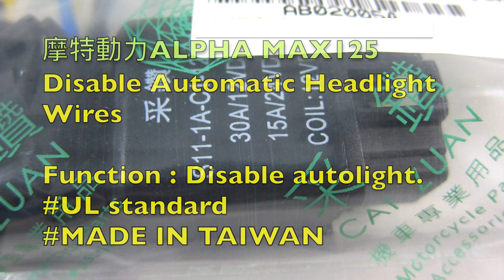解決大燈關不掉 | 新品上架｜六期改五期功能//七期改五期功能//摩特動力ALPHA MAX125直上控制大燈線組 可關閉大燈及開大燈 認證線材製作 | CAI ZUAN采鑽公司貨 安心零件 安心製品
購買商品賣場連結1(蝦皮Shopee，每個月有免運活動)：
購買商品賣場連結2(FAMISHOP，免註冊會員可購買，選擇全家超商取貨付款，運費短期優惠)：

摩特動力 PGO ALPHA MAX125控制大燈開關線組 安全認證線材 繼電器加密 安心製品 采鑽公司貨 台灣廠製
特色：
線材UL認證安全
安心零件，安全使用
主要線組全包覆
繼電器加密設計品質優良
車子電瓶較省電
延長燈泡壽命，延緩燈殼霧化
ALPHAMAX125(大燈是LED模組版本)直上安裝，安裝後，要開啟大燈先切開關至遠燈的位置，再切回近燈即可開啟大燈，若要關閉大燈時，直接把車子熄火即可關大燈。
注意事項：需評估是否能自行拆殼安裝，若不清楚，可以至信任的專業店家安裝。

❯❯SYM H6B 悍將 新迪爵125 GTsuper2 JETS 高手125 心情125 啟動馬達 采鑽公司貨
❯❯FBA 活力125/七期新迪爵/七期Z1-ATTILA/七期金發財125機車皮帶 日本阪東傳動皮帶
❯❯美國德科AcDelco機車皮帶 光陽 三冠王 V1 V2 VP 金牌化油 LIKE XSENSE XGOING 恰吉 GP 新名流150 如意 G3 G4 VLINK SR125 豪漢125 豪漢150